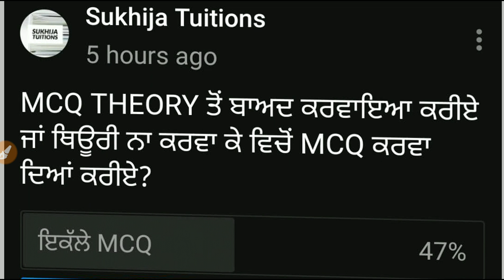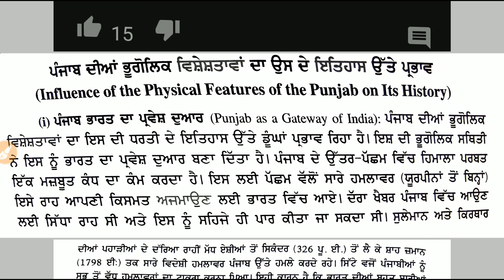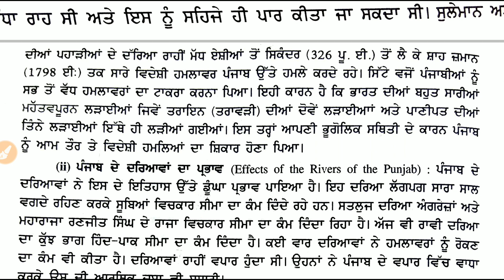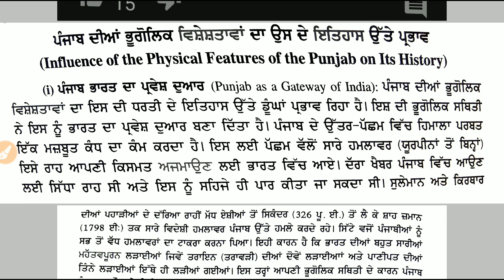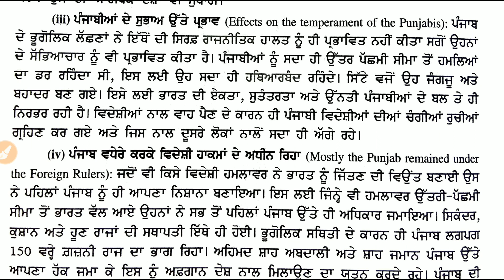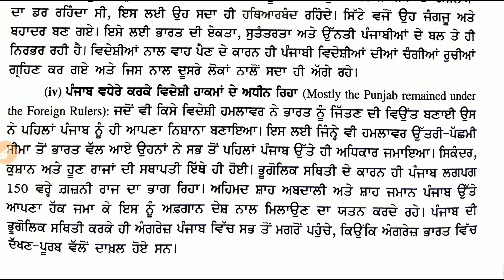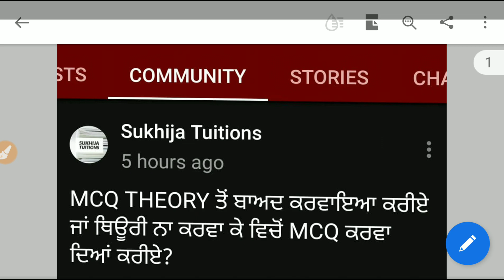ਪੰਜਾਬ ਦੀਆਂ ਭੂਗੋਲਿਕ ਵਿਸ਼ੇਸ਼ਤਾਵਾਂ ਦਾ ਇਸ ਦੇ ਇਤਿਹਾਸ ਉੱਤੇ ਪ੍ਰਭਾਵ। SST FOR ETT SECOND PAPER. PART-8.